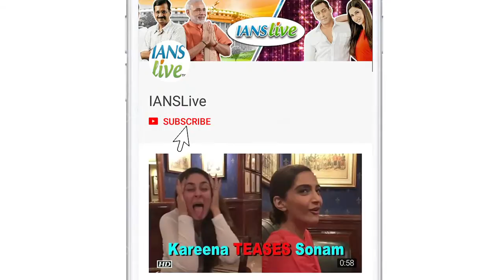Alia Bhatt on nepotism: Can't say sorry for being in this family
Actress Alia Bhatt, daughter of ace filmmaker Mahesh Bhatt who made her debut from Karan Johar's Student of the Year is often entangled in the debate of nepotism.